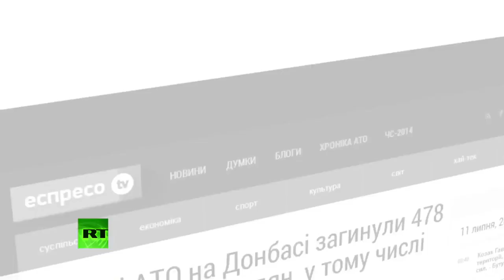Luhansk - Další den, další utrpení. 11.7.2014